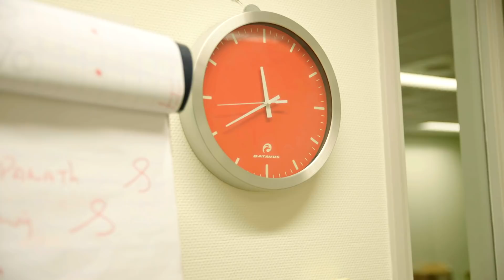Het transferwindow van Fledderus | Special | Meest krankzinnige DeadlineDay ooit?🤯